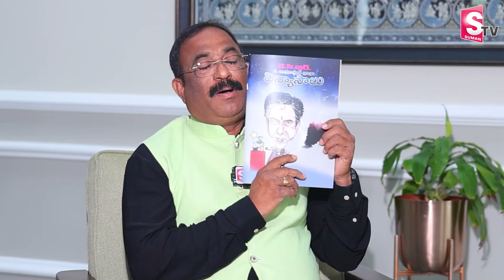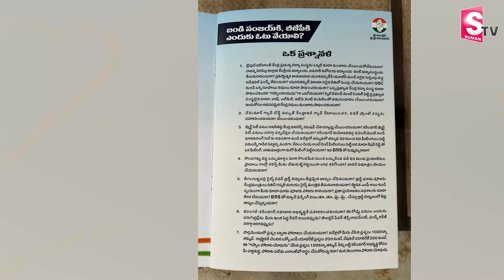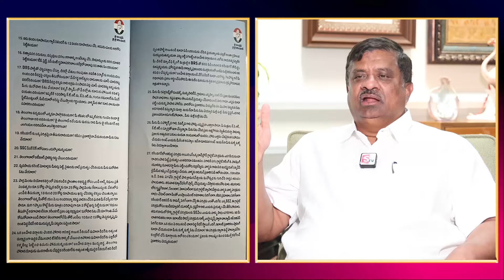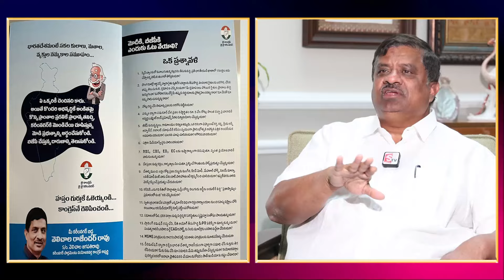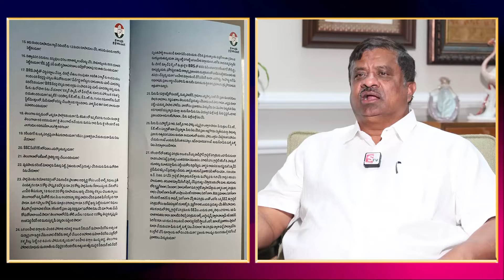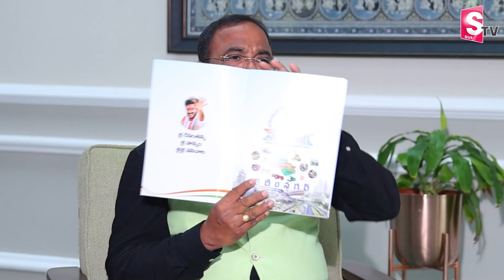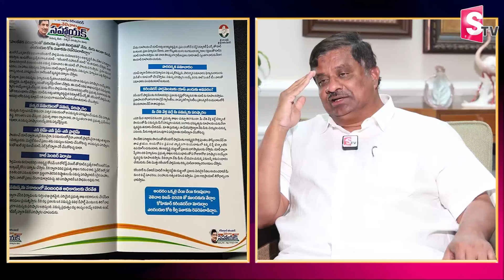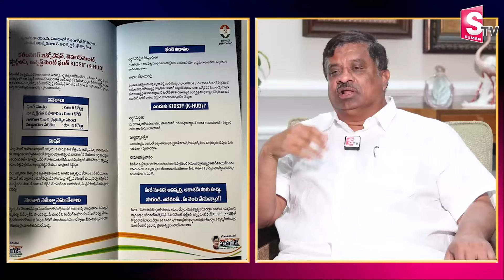కరీంనగర్ కాంగ్రెస్ పార్టీ నాయకులు| Karimnagar MP Aspirant Velichala Rajendar Rao@SumanTVKarimnagar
Watch ► కరీంనగర్ కాంగ్రెస్ పార్టీ నాయకులు| Karimnagar MP Aspirant Velichala Rajendar Rao @SumanTVKarimnagar